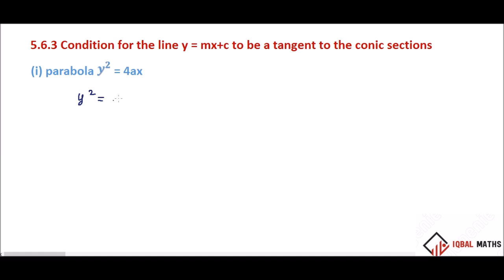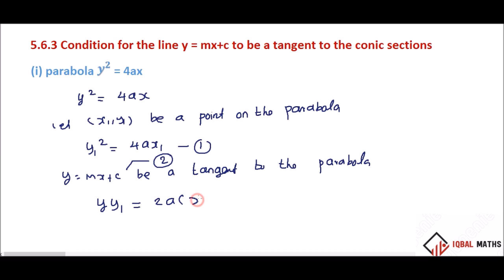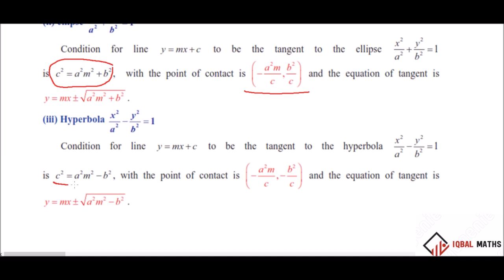TN 12TH MATHS CONCEPT 14 CONDITION FOR THE LINE TO BE TANGENT CHAPTER 5 2D ANALYTICAL GEOMETRY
CONCEPT 14
CONDITION FOR THE LINE  TO BE TANGENT TO THE CONICS CHAPTER 5
 2D ANALYTICAL GEOMETRY